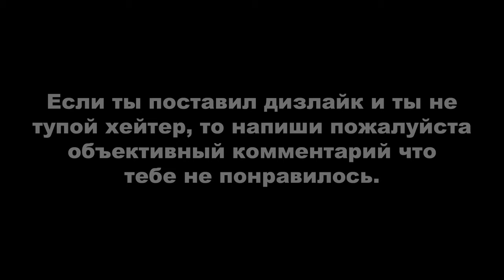GTA ONLINE: LOS SANTOS TUNERS ► НАЛЕТ НА “ПРОПАЩИХ” (соло)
Для желающих поддержать меня:
0:00 - Адреса лабораторий
6:48 - Способ транспортировки
13:16 - Сам налет